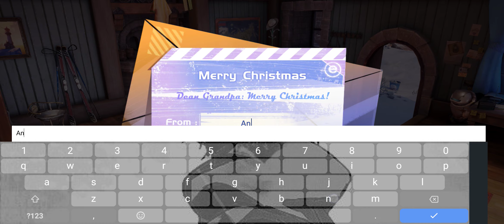Dragon Raja - Something Feels Like Sesuatu - Cacat Gaming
6,37gb, 9/10. grapik ok, gameplay ok, ga gampang bikin bosan.